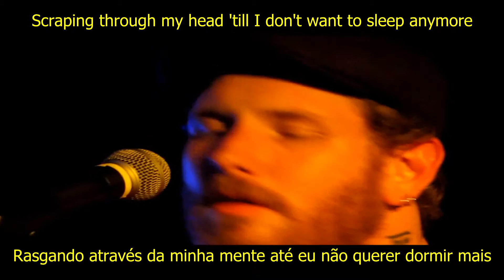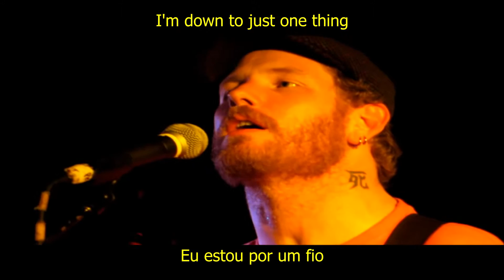Corey Taylor - Something I Can Never Have - Legendado with Lyrics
Corey Taylor from SlipKnot/Stone Sour singing "Something I Can Never Have" from Nine Inch Nails.

Corey Taylor do SlipKnot/Stone Sour cantando cover de "Something I Can Never Have"  do Nine Inch Nails.

Unfortunaly, Youtube dont let me activate monetization on any video, because of copy rights on the musics ;'(

Infelizmente, o Youtube não me deixa ativar a monetização em nenhum vídeo, por causa dos direitos de cópia nas músicas;'(